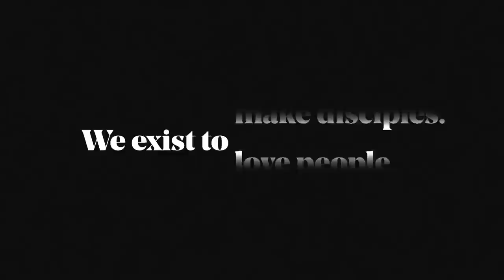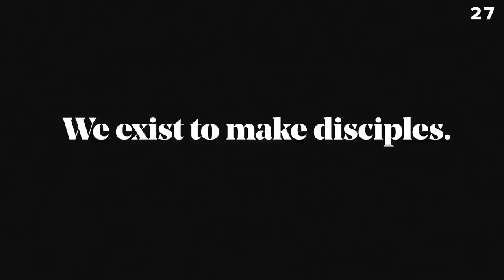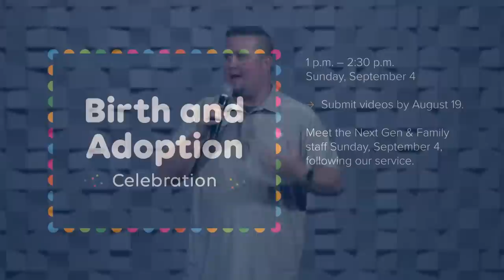Sunday Service - 07/24/2022 - Matt Chandler - Every Angle: Week 1 Justification